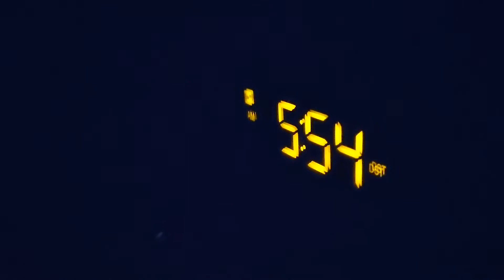Month of Hustle Nov 1st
Live with Intention. Ask yourself what you want and let that help you find purpose with how you structure your day.